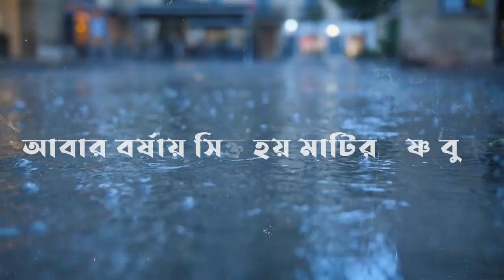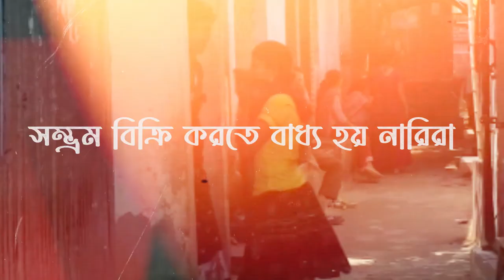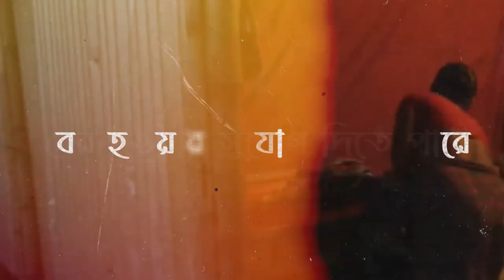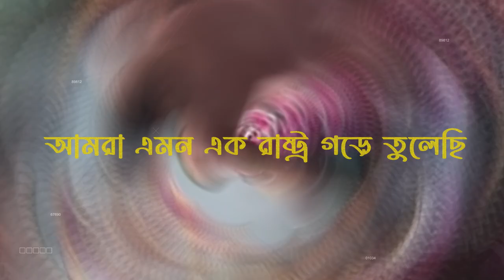পতিতাদের অন্ধকার জীবন | dark life of prostitutes | তথ্য কথা-Tottho Kotha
ভিডিও টি  যদি আপনাদের ভাল লেগে থাকে
 তাহলে এখনি বন্ধুদের মাঝে শেয়ার করে দিন।

ভিডিওটিতে দেখানো হয়েছে  পতিতাদের অন্ধকার জীবন

দৌলতিয়া পতিতাপল্লি, যেখানে সভ্য সমাজের সীমানা শেষ হয়েছে, শুরু হয়েছে সমাজের চোখে আপাত নিষিদ্ধ এই পল্লীটি। এখানকার মাটিও কিন্তু তথাকথিত সভ্য সমাজের মতই, সূর্য উঠলে এখানেও আলো পড়ে, ছায়ায় শীতল হয়, আবার বর্ষায় সিক্ত হয় মাটির উষ্ণ বুক।
আনাচে কানাচে পড়ে থাকে ব্যবহৃত কনডম, ফেন্সিডিল আর মদের বোতল। দেয়ালে ছিটিয়ে থাকে আসক্ত মানুষের লোল, আর বাতাস ভারি হয়ে থাকে তাজা বীর্যের আর ঘামের গন্ধে। মাত্র দুইশত টাকা থেকে এক হাজার টাকার বিনিময়ে মনের শত অনিচ্ছাসত্বেও নারীর সর্বোচ্চ মূল্যবান সম্পদ সম্ভ্রম বিক্রি করতে বাধ্য হয় নারিরা।

 Follow Social_Media